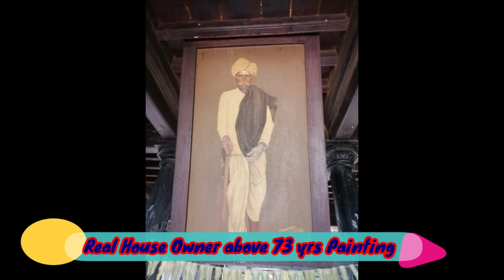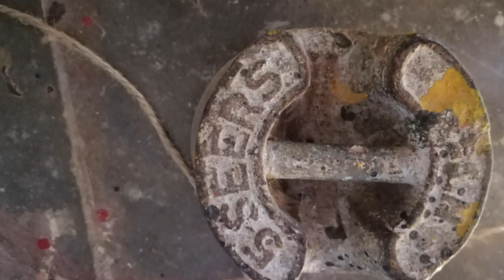Recent Shoot Highlights II Web Series for Online Stream II Senior Actors Combination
MY Trust “ TARAK Foundation  :

Muthangi To Isnapur Near Patancheruv TARAK Found ation Activity